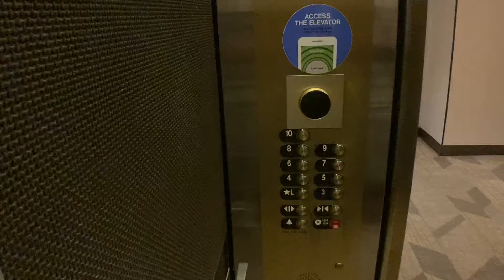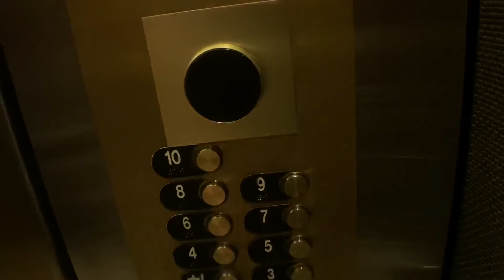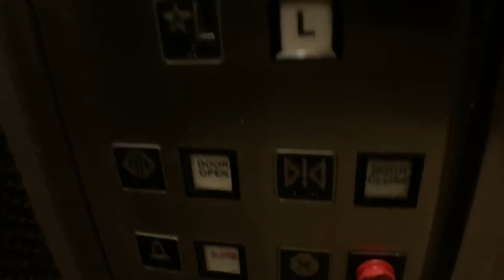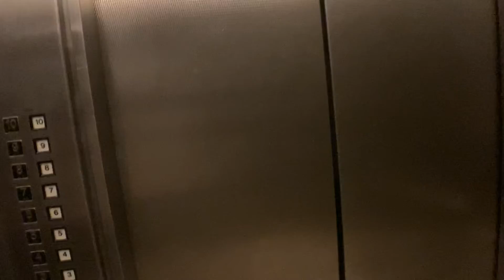Otis Traction Elevators At The Doubletree By Hilton Newark Penn Station In Newark NJ